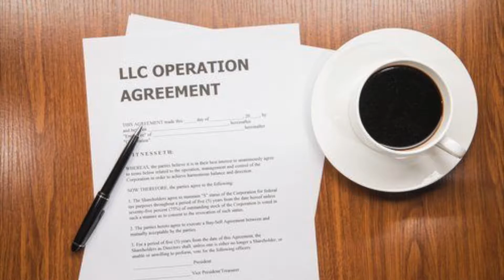Barrington, IL | Family Law Attorneys | Lucas Law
At Joseph M. Lucas & Associates, LLC we represent clients throughout the suburbs of Chicago. We have over 25 years of family law experience. It is important to us to emphasize practical solutions to your legal issues so you may potentially avoid unnecessary litigation.

Joseph M. Lucas & Associates, LLC welcomes you to visit and to speak with one of our experienced family law or personal injury attorneys.